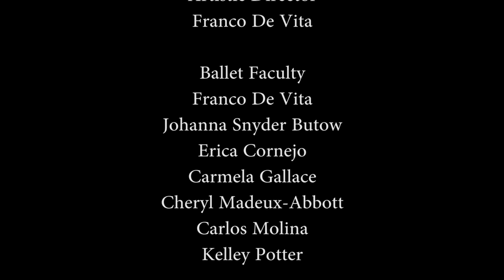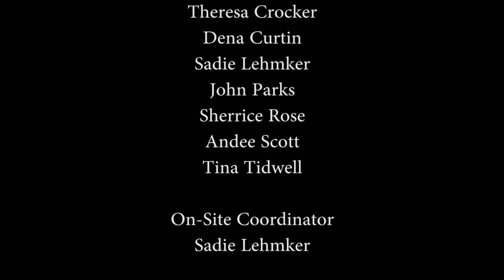ABT 12pm paquita excerpts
Julia's ABT SI performance 7-19-19